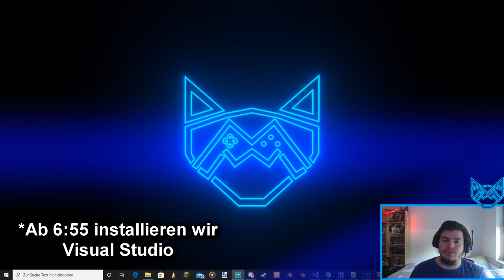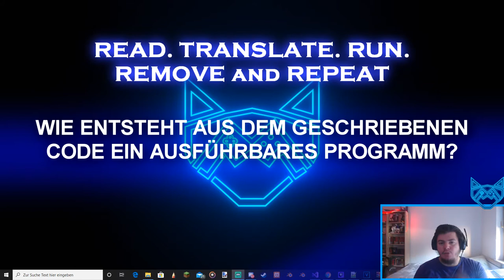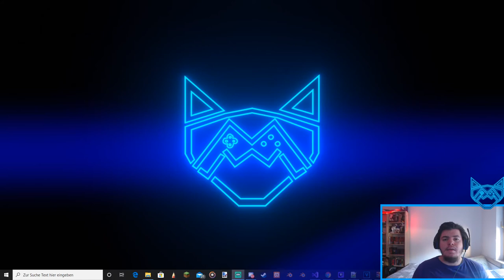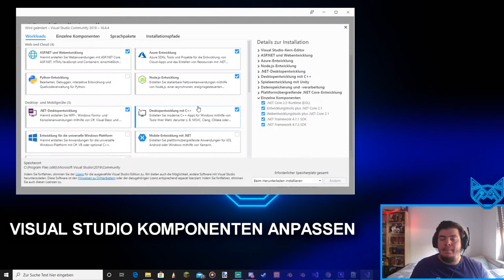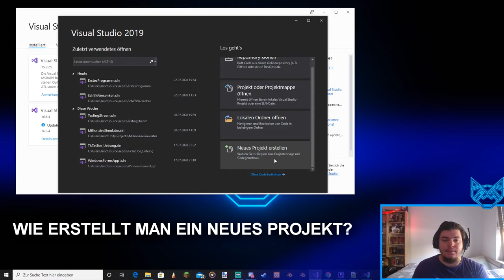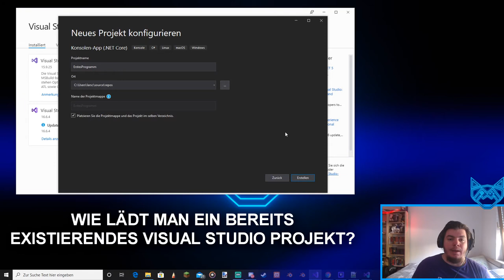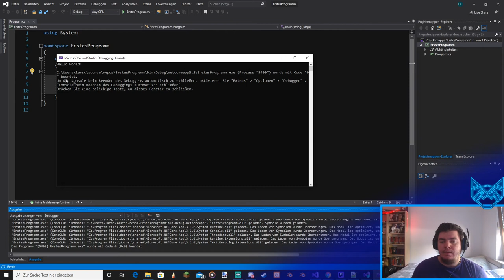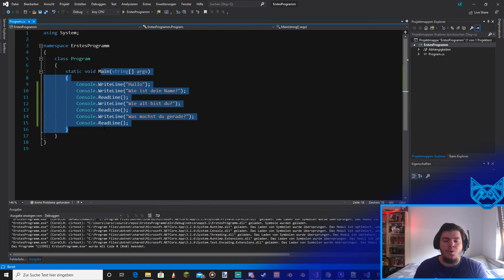Grundlagen | Einstieg in die Programmiersprache C# | Part 1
Hi! Ab heute bringe Ich euch C# bei. Erst ein paar Hinweise zur Reihe, ein bisschen Fachchinesisch, dann ab 6:55 Visual Studio installieren, danach das erste Projekt anlegen & danach den ersten Simplen Code schreiben.

Wer Fragen, Anmerkungen, Konstruktive Kritik oder Fehler die in einem Video gesagt wurden anmerken möchte kann gerne die Video-Kommentarfunktion nutzen. Es ist für mich auch was neues so eine Reihe zu machen. Schreibt auch gerne ob euch die Hintergrund Musik stört oder nicht.

__________________Social Media __________________

____________________ Support ____________________
► Supporten: